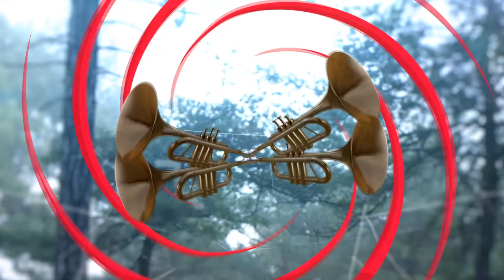MI VIDA ESTÁ EN EL ECUADOR - Musica Despecho (Denis Valenzuela)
"Mi vida está en el Ecuador" un tema realizado por este servidor con todo el corazón y el amor a nuestra patria que nos vio nacer, espero lo disfruten al igual que mis demás temas.